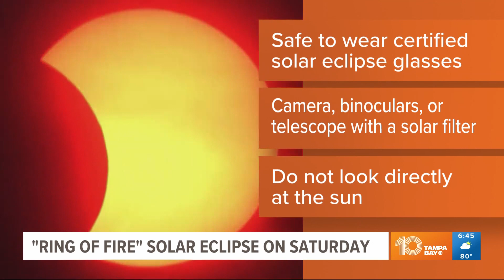"Ring of fire" annular solar eclipse on Saturday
The eclipse should be visible between 10 AM and 3 PM. Wear certified solar viewing glasses.